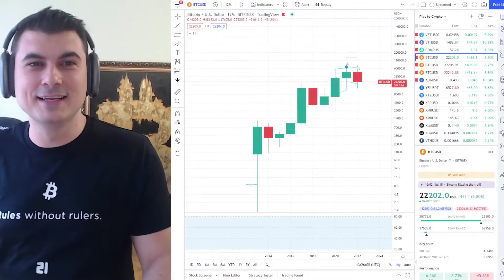Гледай годишни кендъли, не минутни.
Закупете криптовалути от ДОКАЗАЛИТЕ СЕ борси:
1. Kraken - поддържат Lightning Network - купуваш BTC и теглиш на Wallet of Satoshi
2. FTX Exchange - безплатно теглене от борсата до Ledger веднъж на ден
3. Binance - 10% по-ниски такси ако се регистрирате с моя линк
4. Coinbase - Получавате +$10 БОНУС като се регистрирате през моя линк и изпълните изискванията за търгуване